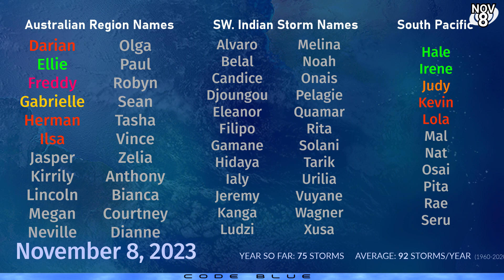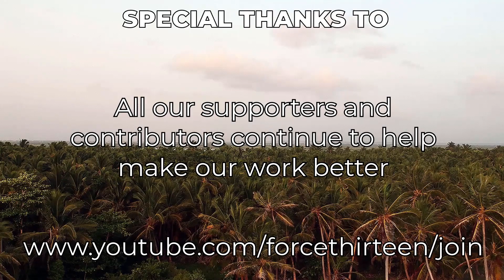Tropical Weather Bulletin - November 8, 2023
The Pacific is the only ocean harboring any tropical activity this week, with areas of interest in the east, west and southern sectors.

In the Eastern Pacific, the remnants of Pilar continue to churn, but to its east a new area of interest could become a short lived tropical cyclone near the end of the week.

In the Western Pacific, a 30% chance of formation has been given to a tropical disturbance over the Micronesian islands, and is expected to remain at low latitude as it pulls westwards. It's unclear whether this system will form or go on to threaten Palau, Yap or the Philippines.

In the South Pacific, an area of interest is expected to start taking shape tomorrow, and is likely to follow in the footsteps of Cyclone Lola last week, albeit much weaker. The forecast calls for a storm to form by early next week, and track along the eastern edge of the islands of Vanuatu.

In the Atlantic, developments are possible next week with the GFS model predicting a substantial hurricane powering through Jamaica and Cuba. However, caution is advised as no other models support this scenario, and the GFS model also called for another major hurricane last week from the other area of interest which failed to form.